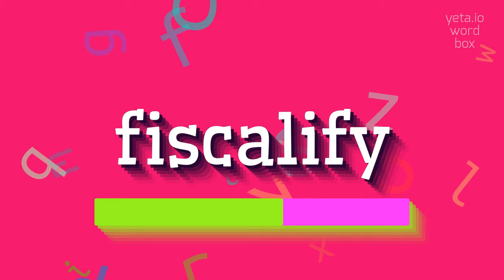FISCALIFY - How to pronounce it?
FISCALIFY -  Pronunciation, Meaning, and How to Use It in 2023

Fiscalify is a financial technology company that provides innovative solutions for businesses to automate and optimize their financial operations.
They offer a range of software products and services that help businesses track, manage, and analyze their financial data and transactions.
Their platform integrates seamlessly with accounting software and banking systems, allowing businesses to streamline their financial processes and make data-driven decisions.
With Fiscalify, businesses can gain greater visibility and control over their finances, reduce manual errors, and save time and resources.

Pronunciation:
To pronounce 'Fiscalify', you can say 'FIS-kuh-luh-fahy'.
Another pronunciation variant is 'FIS-kuh-luh-fai'.

Test yourself by speaking the following examples:
1. Fiscalify's software solutions have helped many businesses automate their financial operations and improve efficiency
2. With Fiscalify's platform, businesses can easily track and analyze financial data to gain insights for better decision-making
3. Fiscalify's integration with accounting software has simplified the process of managing financial transactions for many businesses